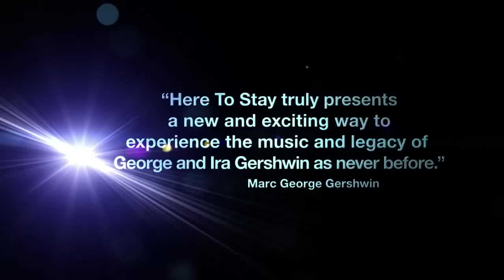Gershwin Sizzle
Here to Stay, featuring Ryan VanDenBoom, Sylvia McNair and Kevin Cole, provides unique and entertaining insight into the legendary George and Ira Gershwin duo and offers rare audio and video footage of them. Family photos, video clips and state-of-the-art visuals provide a distinct and unique experience.